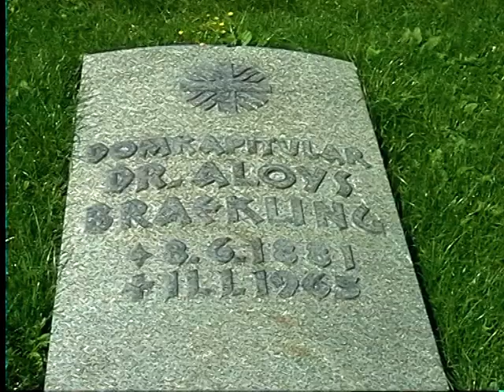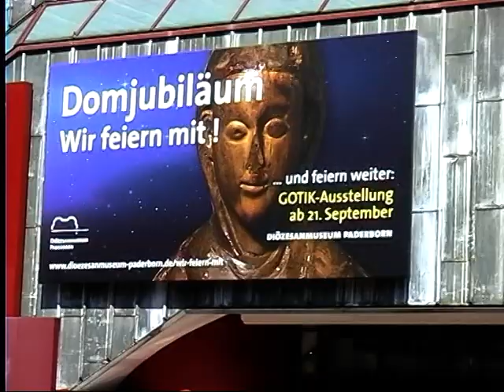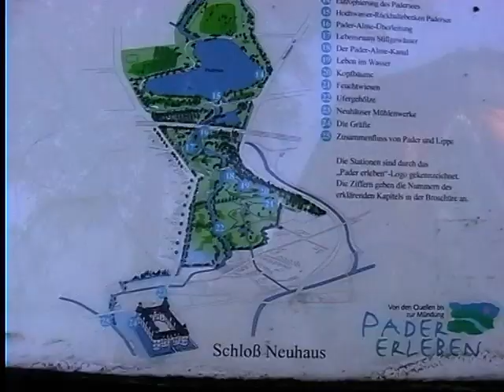Paderborn - Stadtrundgang - Mein Paderborn - Stadt Paderborn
Mein Paderborn, Stadtbesichtigung -  Sehenswürdigkeiten von Paderborn und